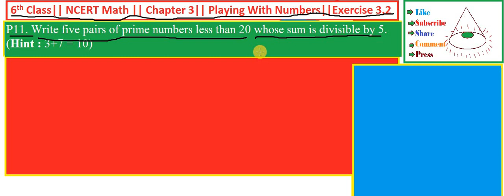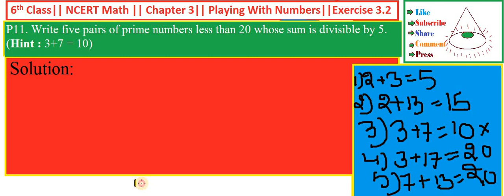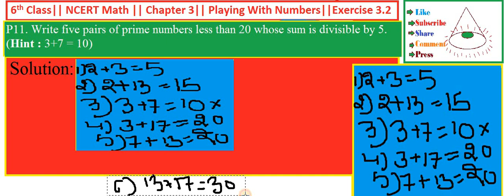11th :: P || Ex. 3.2 ||Playing With Numbers|| 6th Class|| NCERT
11th :: P || Ex. 3.2 ||Playing With Numbers|| 6th Class|| NCERT|| Subjects_Guru , Playing_With_Numbers, Playing With Numbers